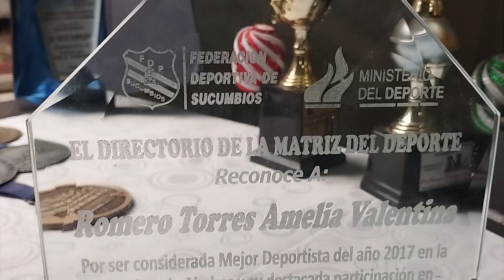Amelia Romero, representará a Sucumbíos en Selectivo Nacional de Ajedrez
Deportes // Amelia Romero, representará a Sucumbíos en Selectivo Nacional de Ajedrez.